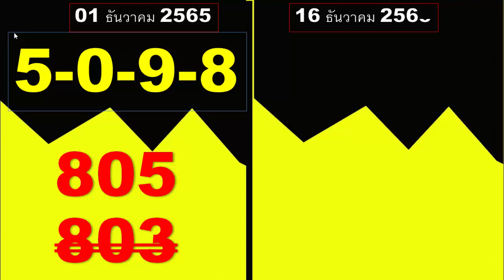วันที่ 16 ธันวาคม 2565 เคล็ดลับใหม่ของมัน @ โชคดีที่มานี้